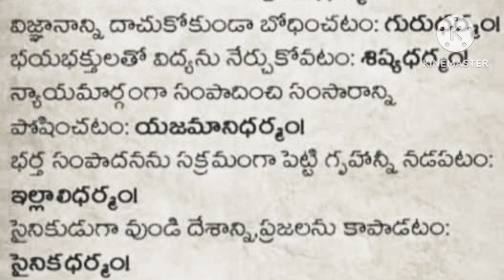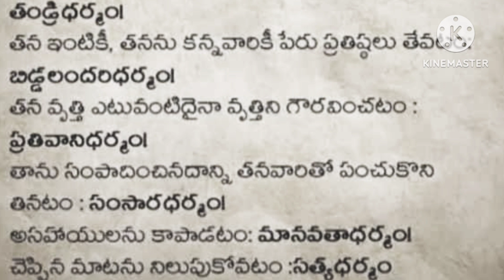మానవుడు తెలుసుకుని పాటించ వలసిన ధర్మాలూ.....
మానవు డు తెలుసుకొని పాటించవలసిన ధర్మాలూ.